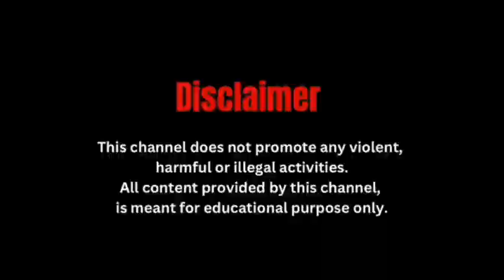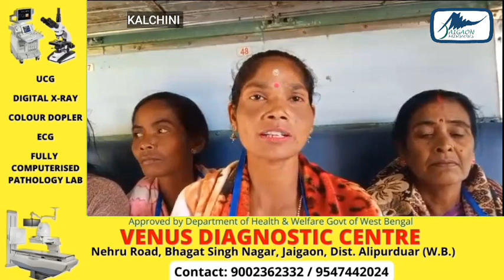महासप्तमी के दिन बंद रायमतांग चाय बागान के श्रमिक बागान मालिक के घर के करेंगे घेराव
महासप्तमी के दिन बंद रायमतांग चाय बागान के श्रमिक बागान मालिक के घर के करेंगे घेराव , ट्रेन से हुए रवाना